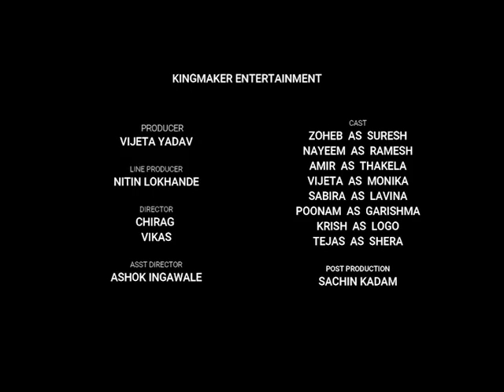HAMARA ANDAAZ || EPISODE - 6 || Ft.Zoheb Sayed || #/salman2z